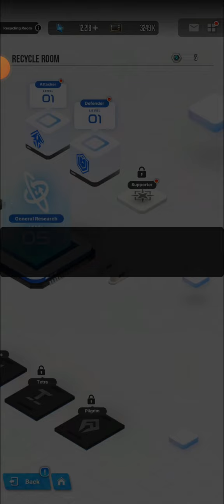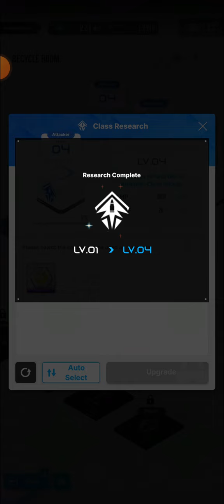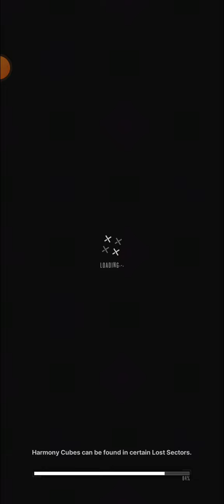[Goddess of Victory] Eternal Snow: 1-7 Event [Anne's Backstory]